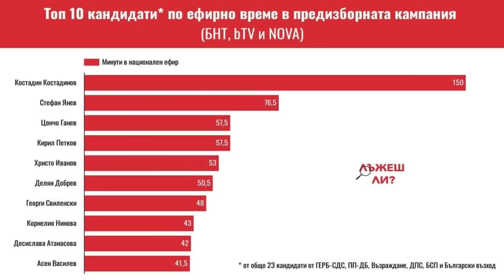Иван Бакалов в "ДЕНЯТ с В.Дремджиев", 6.4.2023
Иван Бакалов: най-вероятно Борисов ще създаде правителство с Хартиената коалиция, което да издържи поне до МестнитеИзбори и след тяхната загуба ще има нови парламентарни. Възраждане и всякакви проруски и сталинистки партии не могат да надминат гласовете, които преди години бяха дадени за Атака. Няма да има Булекзит